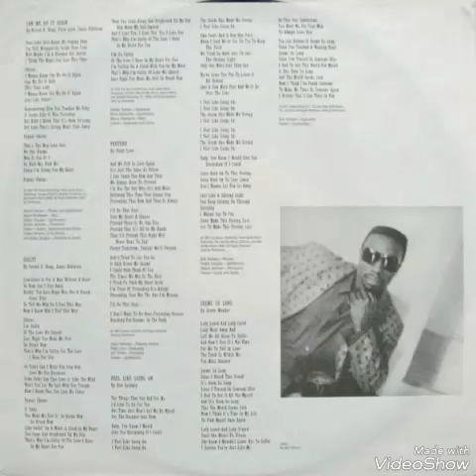James Robinson - Pretend